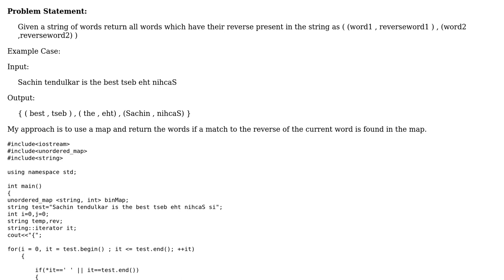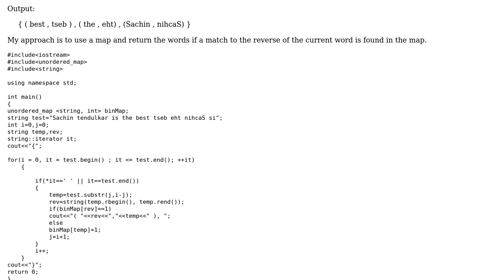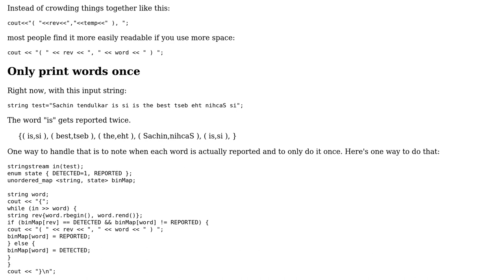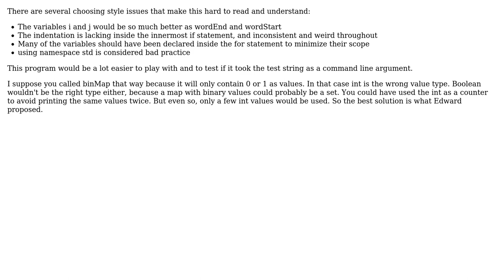Code Review: Return all words which have their reverse present in a string (2 Solutions!!)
Code Review: Return all words which have their reverse present in a string

With thanks & praise to God, and with thanks to the many people who have made this project possible! | Content (except music & images) licensed under CC BY-SA | Music | Images & others | With thanks to user Sarthak Singhal user janos user Edward and the Stack Exchange Network Trademarks are property of their respective owners. You are responsible for your own actions.